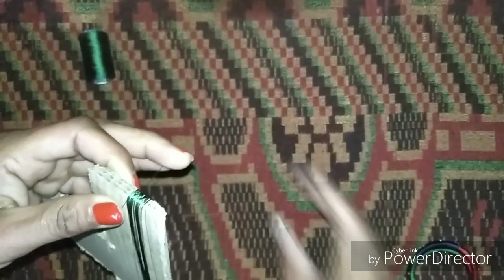Silk thread Jewellery making jewellery designs